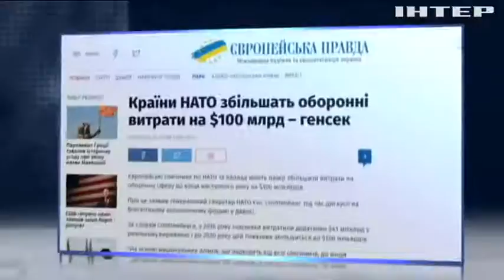НАТО збільшує видатки на оборону